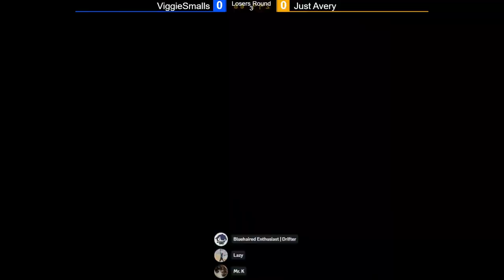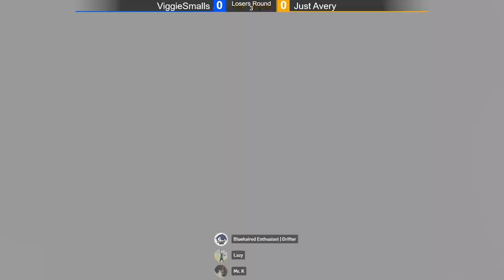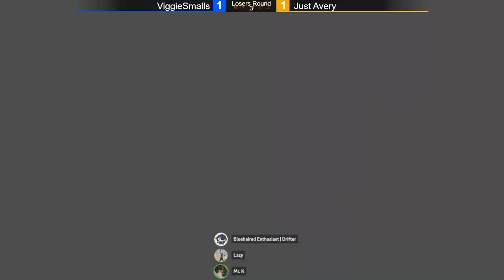Thursday Xrd Throwdown 43 VOD (6/13/24)